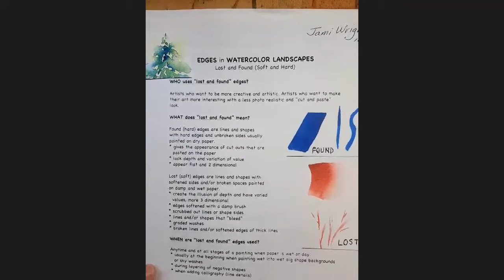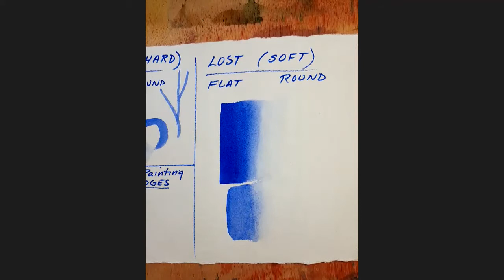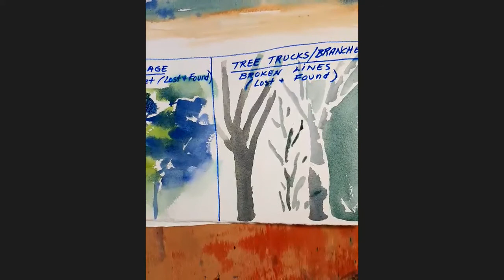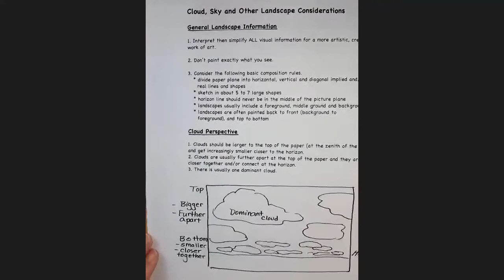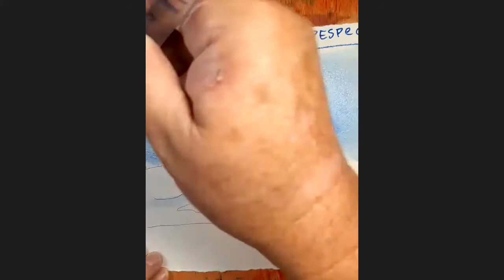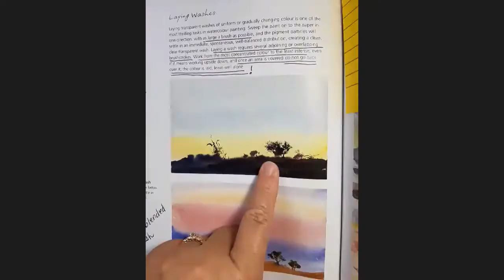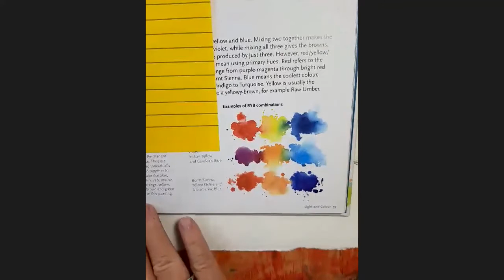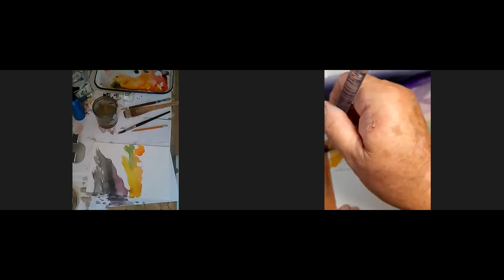TAG Oct13 20 Jami Wright demo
In this two-hour Zoom video, watercolor artist Jami Wright teaches how and why to use "lost and found" edges.  Then she teaches about how to paint various kinds of sky, including identifying useful colors for each type.  Finally, in the last half-hour she leads the group in applying these lessons to two sky painting exercises, one an approaching storm, and two, a "tornado sky."